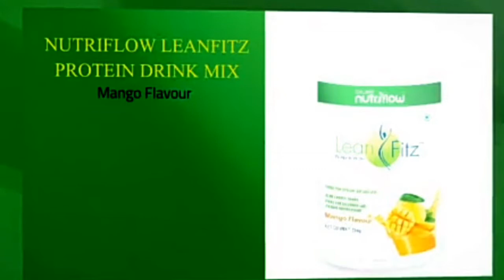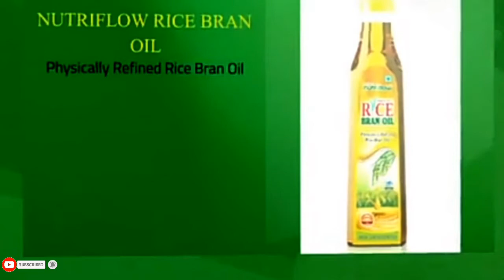GALWAY NUTRIFLOW ALL PRODUCTS COOMING SOON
🔴 GALWAY NUTRIFLOW  ALL PRODUCTS COOMING SOON || गैलवे न्यूट्रिफ्लो रेंज के सभी प्रोडक्ट जल्द ही ||

इस वीडियो में आपको गैल्वे न्यूट्रिफ्लो प्रोडक्ट की पूरी जानकारी मिली होगी ।

Glaze all latest news & badi khabren e pehle dekhne ke liye is channel ko subscribe ✔️karen or bell icon🔔 ko bhi press karen taki Jab bhi koi new video upload karenge to aapke pass notification mill jayegi

                             !! धन्यवाद !!